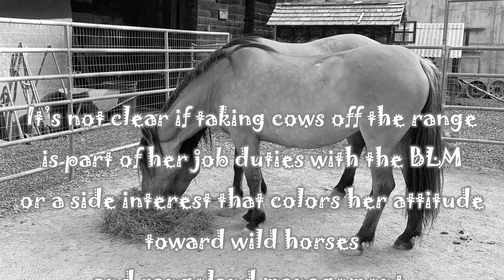Wild Horses Built Differently Than Domestic Horses?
The BLM public affairs specialist is back with another tall tale about wild horses.

If the notifications don't appear in your inbox, check your spam folder.